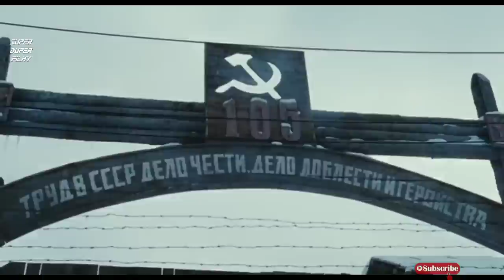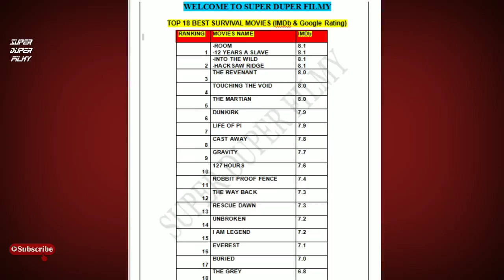Top 18 Best Survival Movies | Motivational movies | Hollywood Survivor Movies of all time | in Hindi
I am going to talk about the most popular and Awesome Hollywood's Best Survival movies which you can watch on YouTube for free in Hindi as per IMDb ratings. these Survival movies are also kind of Motivational movies which teaches us to Never Give up in life at any cost.
the real characters of a person is revealed in dificult situations.

We had enlisted this list as per IMDb & Google Rating.
I had also mentioned the Awards these movies had won & nominated and some interesting unknown facts also. i hope you will enjoy the video and hope this video educates well.
All of my Video's Research, Script Writing, Voiceover Recording & Video Editing done by me primarily using the editing programs Wondershare Filmora9, Audacity, and of course Photoshop.

A GOOD Reviews shows us right direction to reach our interest, without wasting time & sometimes money.
WE BRING REVIEWS ON MOVIES, WEBSERIES & ITS TOP 10 LIST.
So lets explore best from the rest.

*FOR REGULAR UPDATES and Movies Lists:*

Some of our Video Links are Below

Music Info: AShamaluevMusic- Cinematic
Orchestral.

0:00 Introduction
0:42 The Grey (IMDb:6.8)
1:04 Buried (IMDb:7)
1:23 Everest (IMDb:7.1)
1:40 I Am Legend (IMDb:7.2)
2:02 Unbroken IMDb:7
2:25 Rescue Dawn (IMDb:7.3)
2:52 The Way Back (IMDb:7.3)
3:21 Robbit Proof Fem
3:43 127 Hours (IMDB:7.6)
4:19 Gravity IMDb
4:41 Cast Away (IMDb:7.8)
4:58 Life Of Pi (IMDb:7.9)
5:21 Dunkirk (IMDb:7.9)
5:42 The Martian (IMDb:8)
6:09 Touching The Void (IMDb:8)
6:28 The Revenant (IMDb:8)
6:49 # Honorable Mentions
6:57 # Jungle
7:20 # North Face
7:32 # Captain Phillips
7:53 Into The Wild (IMDb:8.1)
8:11 #2. Hacksaw Ridge (IMDb:8.1)
8:29 Room (IMDb:8.1)
8:49 #1. 12 Years A Slave (IMDb:8.1)